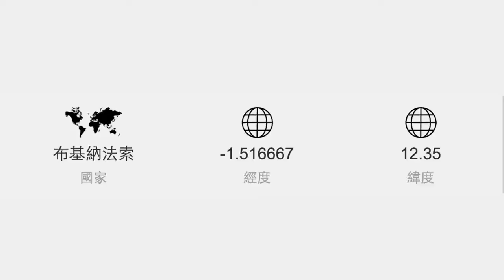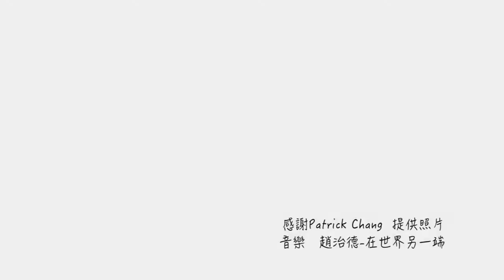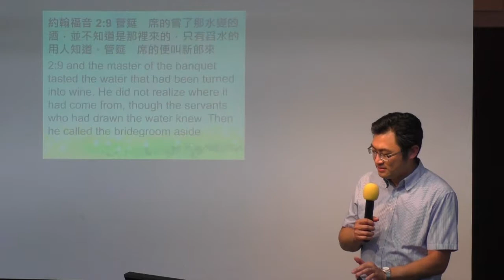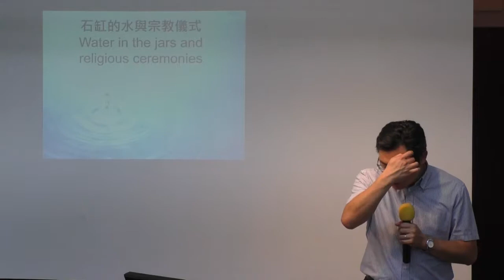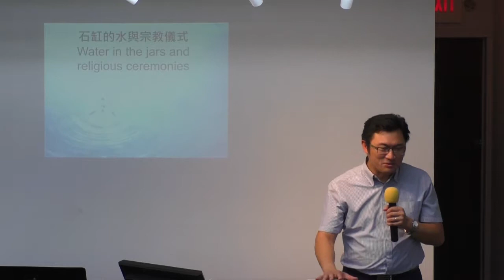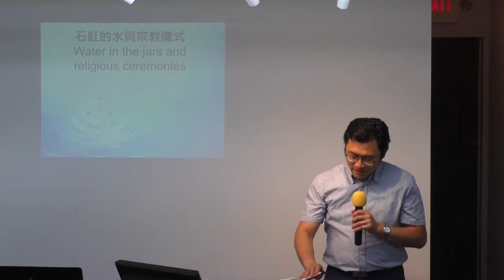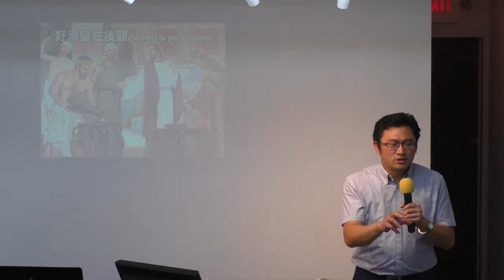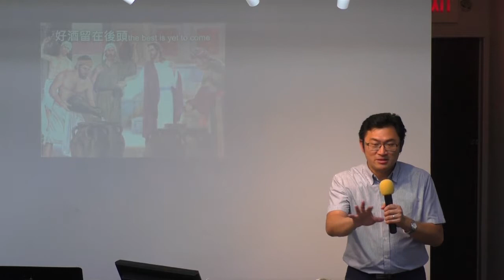连加恩、高丽婷 宣教士夫妇 - 耶稣所行的第一个神迹 - 07-02-2018